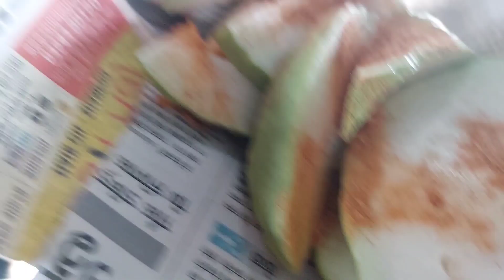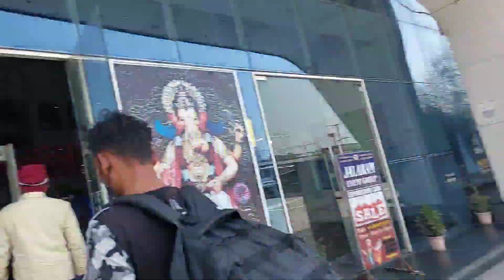গ্রাম থেকে উঠে এসে তোমাদের দিদি শহরে রাজকীয় সুখ পেয়ে কি করছে দেখো😂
সদর গ্রাম থেকে উঠে এসে তোমাদের দিদি রাজকীয় সুখ পেয়ে কি করছে দেখো😂